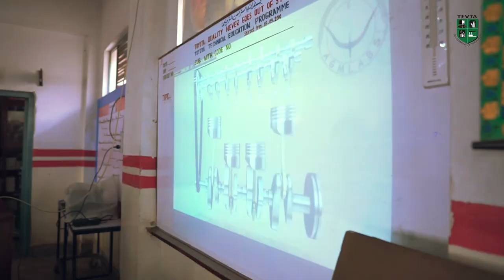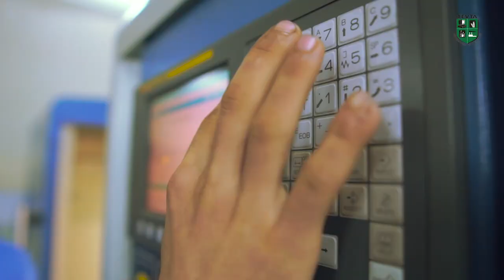Government college of Technology railway Road lahore "official (documentary)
D. A. E courses & short courses